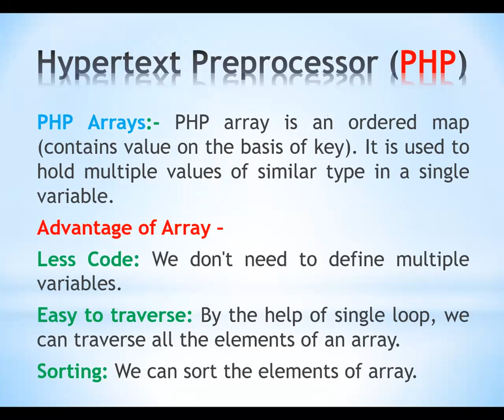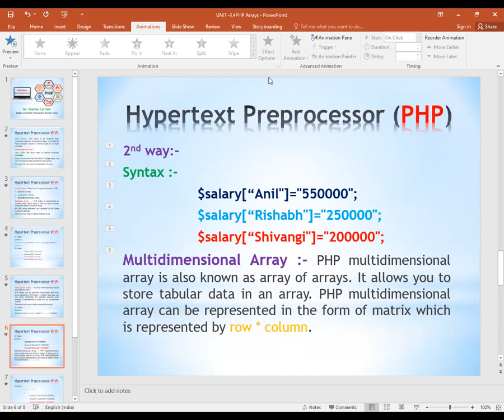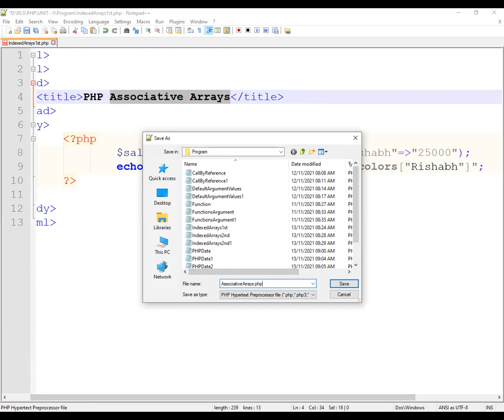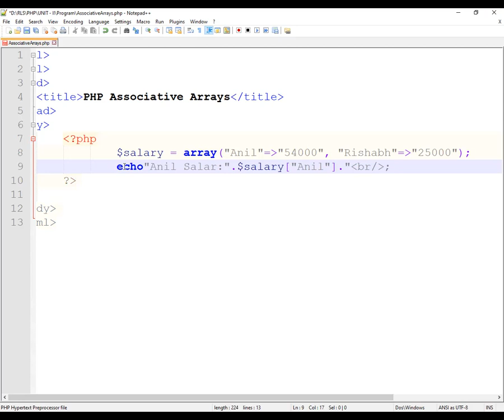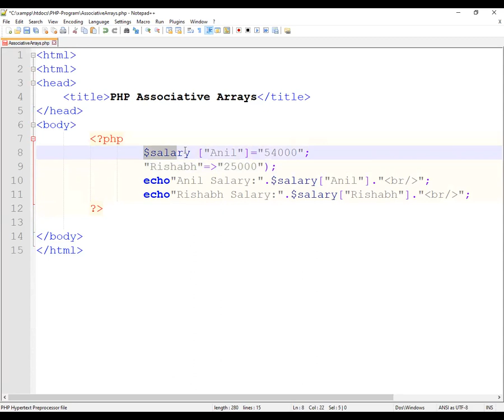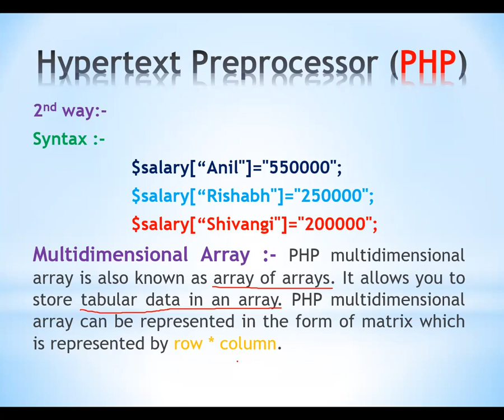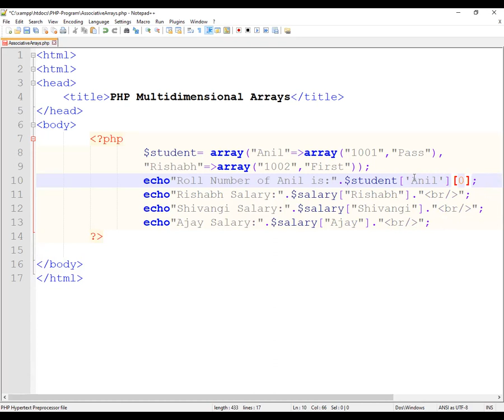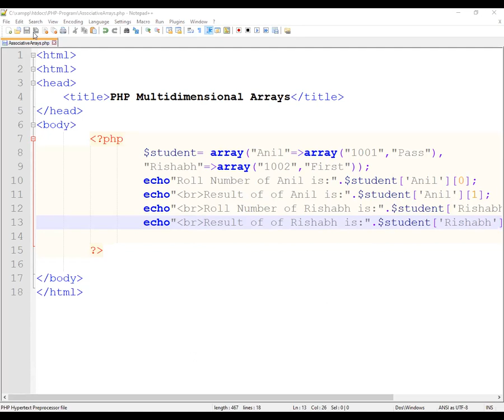PHP Arrays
3MSc(CS)/3B.Com(CA)/5B.C.A Web Development With PHP